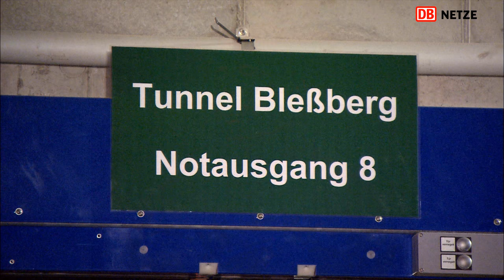VDE 8: Schulung für den Notfall im Neubau-Tunnel Bleßberg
Streckenabschnitt Ebensfeld–Erfurt (VDE 8.1 NBS)

Schulung für den Notfall im Neubau-Tunnel Bleßberg
im April 2017